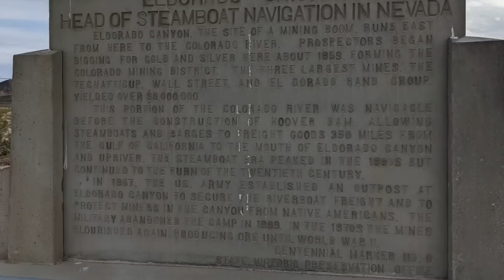Nelson Ghost Town Springs to Life as a Tourist Attraction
This adventure is an exploration of a Ghost Town that has returned to life as a tourist attraction.

There are many artifacts, antiques, and collectibles spread across this video, as they are spread across the property. Some of the old cars are unusual builds and modified as one of a kind vehicles that spark your imagination…

Everything is a matter of perspective, and this place is a photographer's opportunity for a very unique shoot.

In fact, the owners provide a place for weddings as well as group and night shoots. It costs $1 to look around and about $15 to $20 dollars for flying a drone or a photo shoot.

In this video, I'm going to share its history for added value. We lived in Las Vegas for many years before hearing about this ghost town. This is our second visit here on the way to Laughlin Nevada…

The area known as Nelson was originally called Eldorado in 1775, by the Spaniards who made the original discoveries of gold in the area that is now Eldorado Canyon.

The town was the site of one of the first major gold strikes in Nevada and one of the biggest mining booms in state history. Gold and silver were discovered here around 1859.

When you continue for another 5 miles down the road, you'll see the Colorado River and a village that was Nelson's Landing... This is how supplies used to get to the miners before the Railroad was completed.